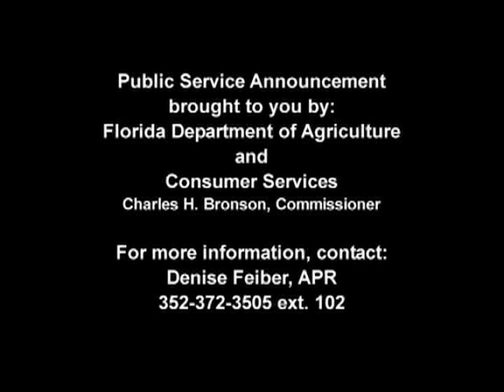Mexican Red Rump Tarantula in Florida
Spider expert talks about an exotic non-native Mexican red rump tarantula now established in Florida. Exotic pets are often released into the wild threatening the existence of native animals and plants.